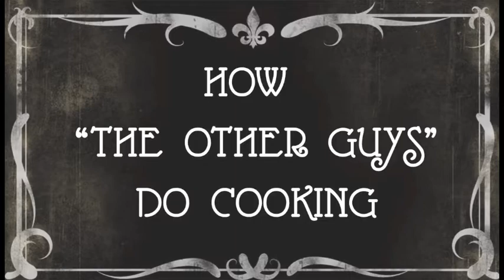Camp Kadima Does it Better than "The Other Guys"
Only a few more weeks until Camp Kadima 2014 starts! Register now!